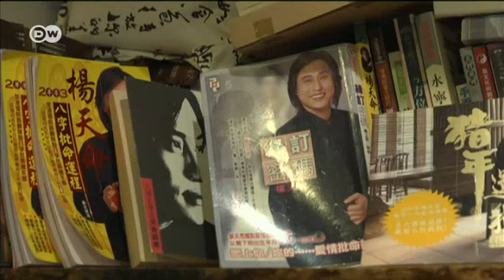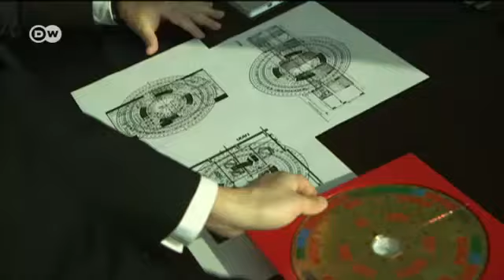dw english Telling fortunes in the Year of the Rooster